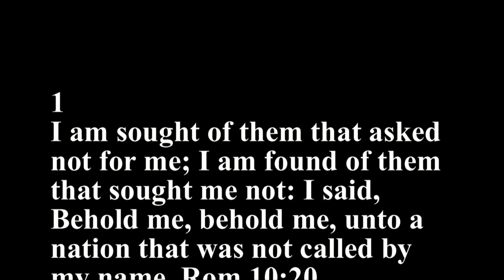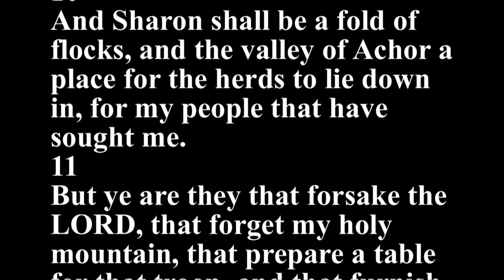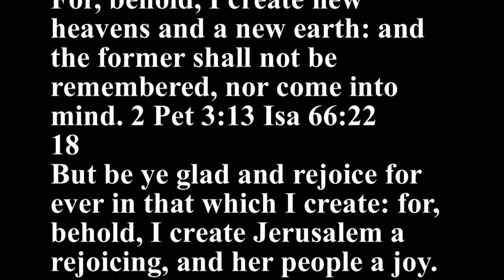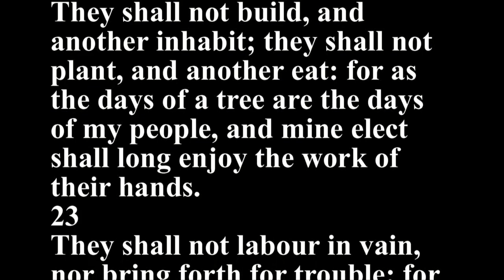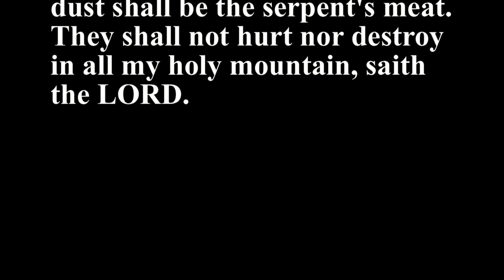Isaiah 65 - Holy Bible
1
I am sought of them that asked not for me; I am found of them that sought me not: I said, Behold me, behold me, unto a nation that was not called by my name. Rom 10:20
2
I have spread out my hands all the day unto a rebellious people, which walketh in a way that was not good, after their own thoughts; Rom 10:21
3
A people that provoketh me to anger continually to my face; that sacrificeth in gardens, and burneth incense upon altars of brick;
4
Which remain among the graves, and lodge in the monuments, which eat swine's flesh, and broth of abominable things is in their vessels;
5
Which say, Stand by thyself, come not near to me; for I am holier than thou. These are a smoke in my nose, a fire that burneth all the day.
6
Behold, it is written before me: I will not keep silence, but will recompense, even recompense into their bosom,
7
Your iniquities, and the iniquities of your fathers together, saith the LORD, which have burned incense upon the mountains, and blasphemed me upon the hills: therefore will I measure their former work into their bosom.
8
Thus saith the LORD, As the new wine is found in the cluster, and one saith, Destroy it not; for a blessing is in it: so will I do for my servants' sakes, that I may not destroy them all.
9
And I will bring forth a seed out of Jacob, and out of Judah an inheritor of my mountains: and mine elect shall inherit it, and my servants shall dwell there.
10
And Sharon shall be a fold of flocks, and the valley of Achor a place for the herds to lie down in, for my people that have sought me.
11
But ye are they that forsake the LORD, that forget my holy mountain, that prepare a table for that troop, and that furnish the drink offering unto that number.
12
Therefore will I number you to the sword, and ye shall all bow down to the slaughter: because when I called, ye did not answer; when I spake, ye did not hear; but did evil before mine eyes, and did choose that wherein I delighted not.
13
Therefore thus saith the Lord GOD, Behold, my servants shall eat, but ye shall be hungry: behold, my servants shall drink, but ye shall be thirsty: behold, my servants shall rejoice, but ye shall be ashamed:
14
Behold, my servants shall sing for joy of heart, but ye shall cry for sorrow of heart, and shall howl for vexation of spirit.
15
And ye shall leave your name for a curse unto my chosen: for the Lord GOD shall slay thee, and call his servants by another name:
16
That he who blesseth himself in the earth shall bless himself in the God of truth; and he that sweareth in the earth shall swear by the God of truth; because the former troubles are forgotten, and because they are hid from mine eyes.
17
For, behold, I create new heavens and a new earth: and the former shall not be remembered, nor come into mind. 2 Pet 3:13 Isa 66:22
18
But be ye glad and rejoice for ever in that which I create: for, behold, I create Jerusalem a rejoicing, and her people a joy.
19
And I will rejoice in Jerusalem, and joy in my people: and the voice of weeping shall be no more heard in her, nor the voice of crying.
20
There shall be no more thence an infant of days, nor an old man that hath not filled his days: for the child shall die an hundred years old; but the sinner being an hundred years old shall be accursed.
21
And they shall build houses, and inhabit them; and they shall plant vineyards, and eat the fruit of them.
22
They shall not build, and another inhabit; they shall not plant, and another eat: for as the days of a tree are the days of my people, and mine elect shall long enjoy the work of their hands.
23
They shall not labour in vain, nor bring forth for trouble; for they are the seed of the blessed of the LORD, and their offspring with them.
24
And it shall come to pass, that before they call, I will answer; and while they are yet speaking, I will hear.
25
The wolf and the lamb shall feed together, and the lion shall eat straw like the bullock: and dust shall be the serpent's meat. They shall not hurt nor destroy in all my holy mountain, saith the LORD.